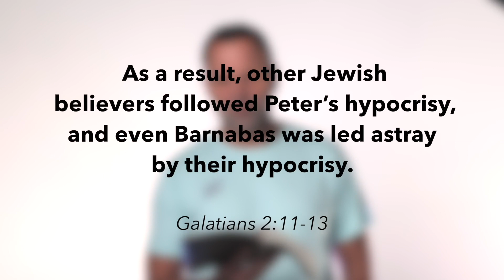Galatians Devotionals: Week 2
During our series "Galatians: Live Free," we will take another look at each week's chapter. This week, Redemption Senior Minister Darrel Land brings a devotional thought from Galatians 2.